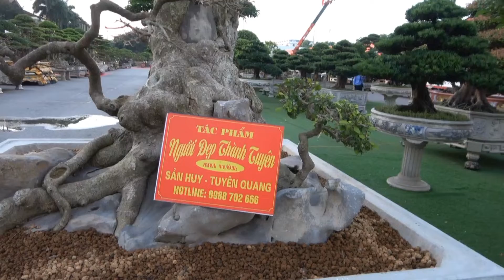Thực ra trong làng cây vẫn còn quá nhiều cây đẹp, quý.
cây cảnh triệu đô